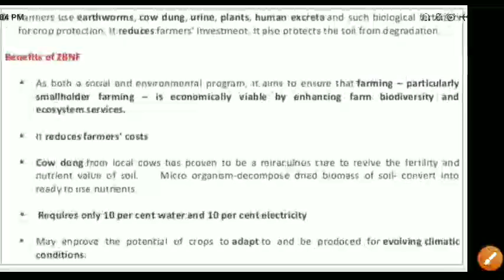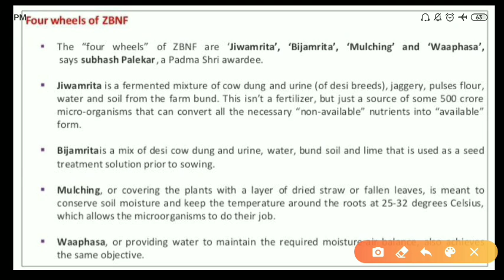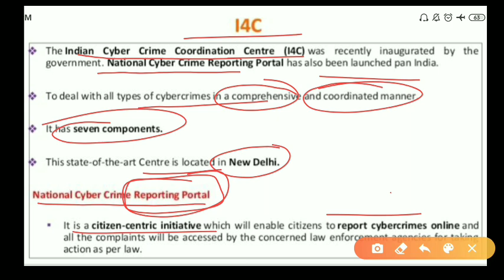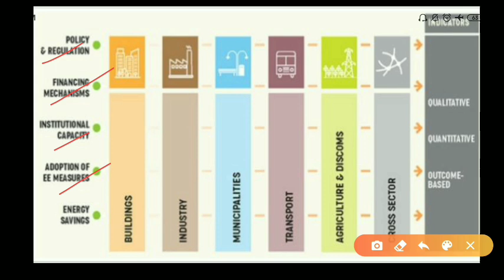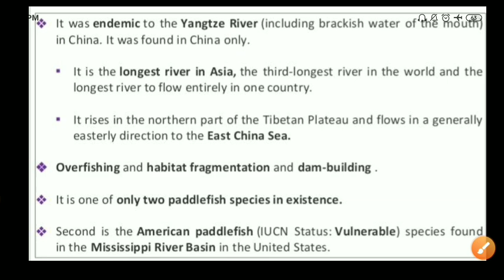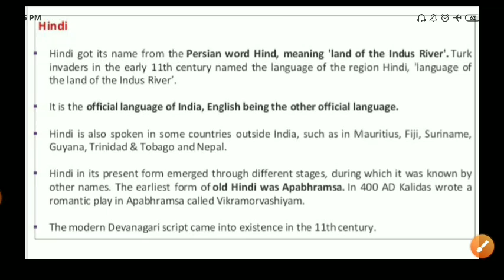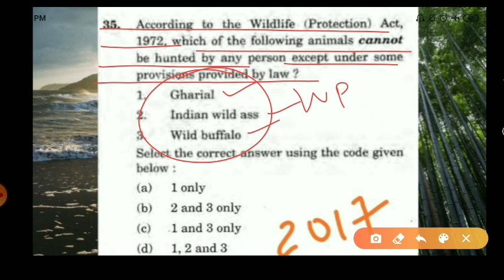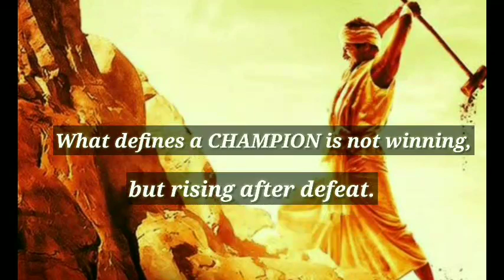Hindi Current Affairs - 15 Jan 2020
Topics Covered:
1- ZBNF
2- I4C
3- State energy efficiency index 2019
4- Chinese Paddlefish
5- World Hindi Day
6- Indian Skimmer
7- Prelims question